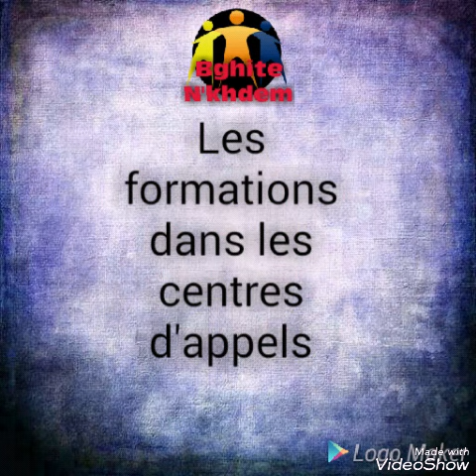LA FORMATION DANS LE CENTRE D'APPEL - CONSEILS.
Vous pouvez passer nos Quizz :

1. Est ce que vous êtes prêts à passer un entretien d'embauche ?

2. Vous pouvez passer notre test écrit des centres d'appels

أي تساؤل إخواني، خليوه فكومونطير و غانجاوبكم إن شاء الله.